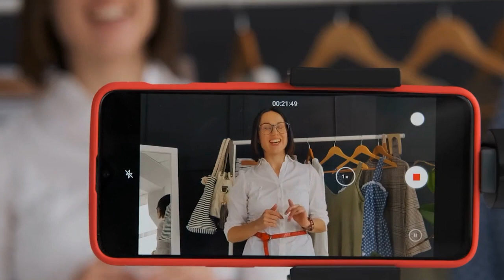The Most Brutal Lion Attack In History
Today, we'll delve into the story of the most brutal lion attack in history, a tale that will leave you both in awe and shock. This attack is not just a random incident but a true representation of the power and ferocity of these magnificent beasts. The incident we are about to uncover is one of the most savage lion attacks in history. So sit back, relax, and get ready to be taken on a journey that will leave you stunned and horrified.

Lions are often referred to as the kings of the jungle, but did you know that these powerful creatures can also be deadly predators, especially when it comes to man-eating lions? Let's discuss some of the most dangerous man-eating lions in history.

In 1932, a pride of lions terrorized the area near the city of Njombe, killing over 1,500 people. The legend says that the lions were controlled by a witch doctor seeking revenge on his people. Despite efforts by the chief to restore order, it took the legendary hunter George Rushby to end the attacks and kill the 15 lions. The rest of the lions eventually left the area.